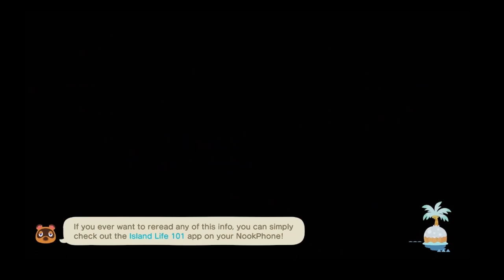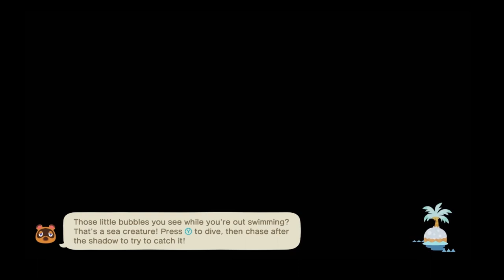PurpleMyst #11- Villager Hunting and Partying with Pave at Festivale!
This is our 100% Island of PurpleMyst.
In this episode we will find a replacement for Quinn and then party with Pave and the Villagers at Festivale!

Leave a comment during the video for which color of feather will the villager give us in trade for their color! See how many you can get right!

Nana A's Gaming

 Come join me on Instagram and Threads @ nanaagaming

Game played on Nintendo Switch

Equipment Used: All equipment was purchased through Amazon
Capture Card: Elgato HD60 S+ Capture Card 1080p60 HDR10C
Mic: Blue Yeti
Headphones: COWIN E7 Active Noise Cancelling Bluetooth Headphones

Dream Address for

Game Console: Nintendo Switch